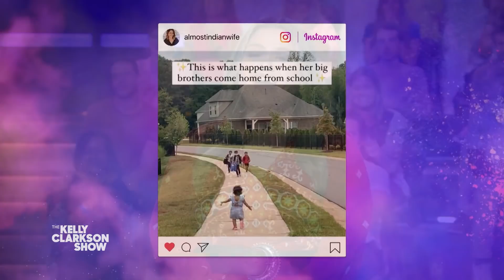Watch Adorable Viral Video Of Baby Girl Who's So Excited To See Her Brothers After School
Need a reason to smile? Little sister Emmy loved having fun with her brothers all day during quarantine. Now that school is back open, she can't contain her excitement when they come home every day. Watch the now-viral video of their emotional reunion one day after school. Pilot Pen awards little Emmy and her family $1000 for their adorable video. Be unstoppable with the go-to pens of The Kelly Clarkson Show, the smooth G2 and erasable FriXion by Pilot.